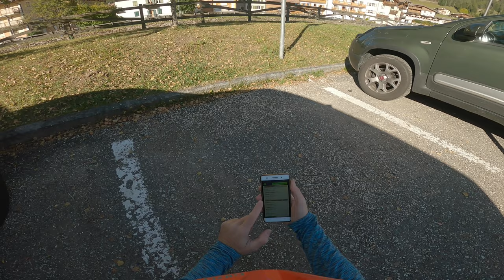MTB Ottobre 2021 - Pozza di Fassa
Al cospetto di Rosengarten.